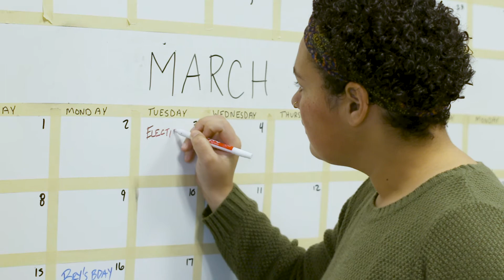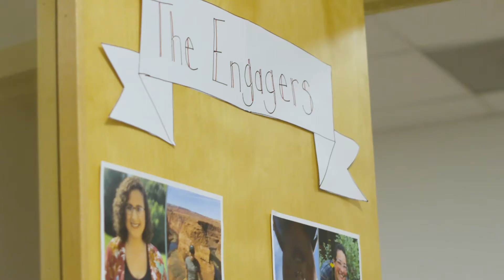James Madison University Engagement Fellows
JMU Engagement Fellows choose one of ten service year opportunities to explore engagement while serving James Madison University and the community. Each position lasts for 9 months, beginning August 2019.